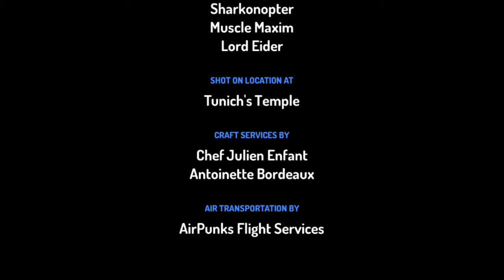eric w mckinney at home season 1 episodes 28